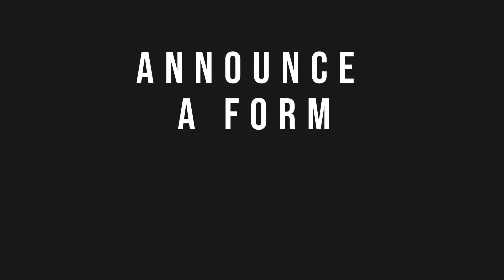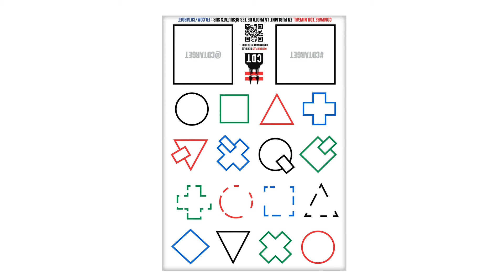Explanation DRILL V1 target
This target makes it possible to multiply the firing combinations and to stimulate the cognitive process of an individual during the shooting exercise. This video explaining the target DRILL V1 shows a standard exercise type of use.